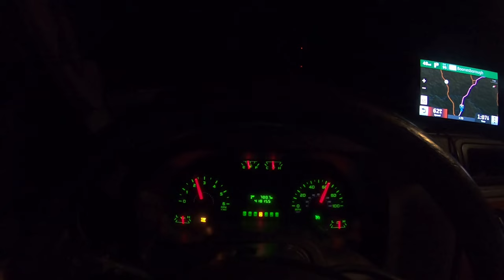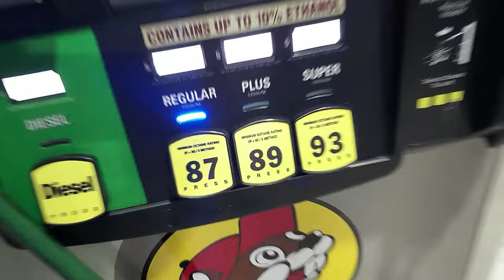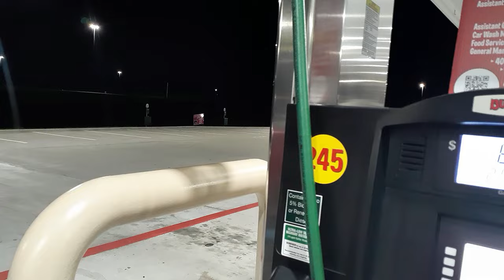Concord Coach Heading For Upgrade--4K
Where the hell am I at ?